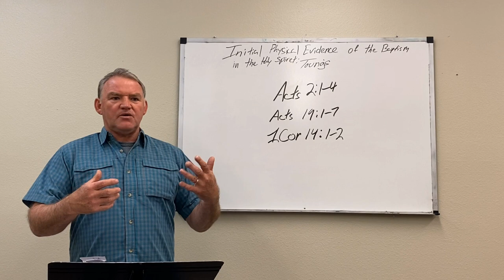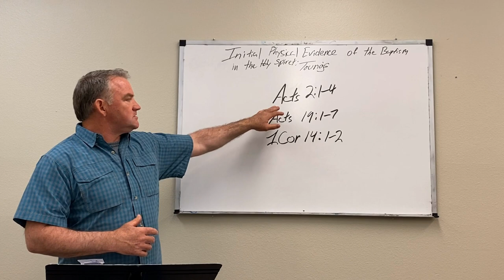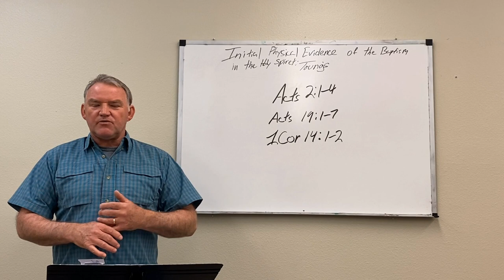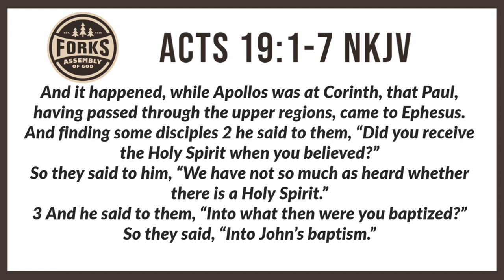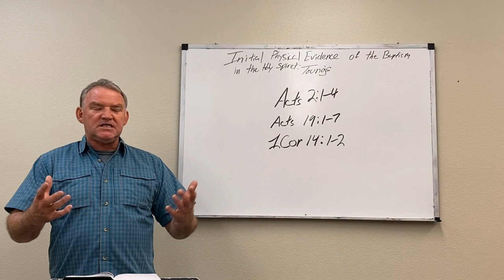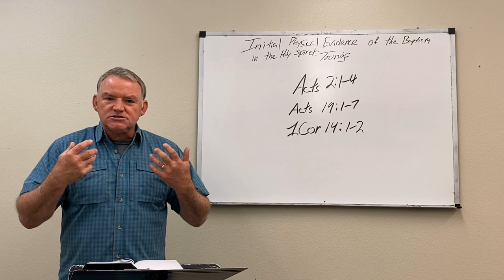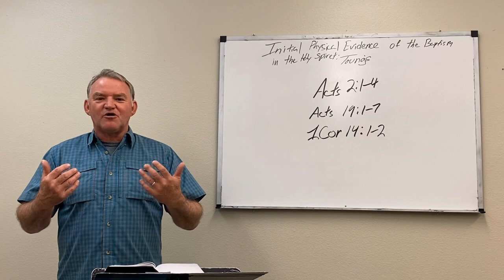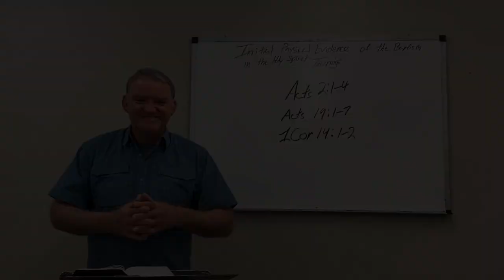The Initial Evidence of the Baptism of the Holy Spirit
This week, Pastor Leroy shares about speaking in tongues -- the initial evidence of the baptism of the Holy Spirit.